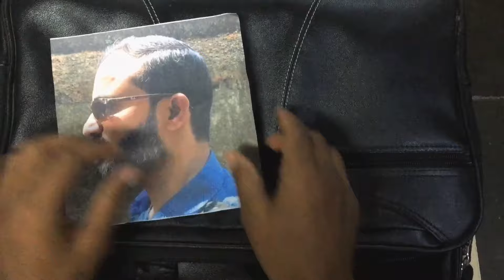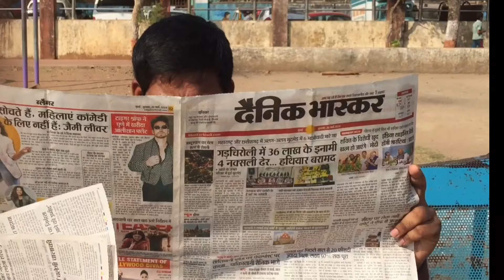Crime Short Film | Supari Movie | Hindi Short Film | Rakesh act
Army Action Movie लेटेस्ट नई रिलीज़ मूवी हिंदी डब में न्यू साउथ एक्शन फिल्म हिंदी में लव स्टोरी वाघा

Valleem Thetti Pulleem Thetti (Hindi) | Cinema Babu | Kunchacko Boban, Shamili, Renji Panicker Part1

Jo Bole So Nihaal - Bollywood Action Movies | Sunny Deol, Shilpi Sharma | Bollywood Action Movie

new movie south
new malayalam full movie 2024
hindi movie
new short film hindi award winning
new short film hindi latest
new short movie hindi 2024
new short movie hindi dubbed 2022
latest short films hindi 2024

ALL THE CHARACTERS AND INCIDENTS DEPICTED IN THIS FILM ARE IMAGINARY. RESEMBLANCE TO ANY PERSON, LIVING OR DEAD, IS PURELY COINCIDENTAL AND UNINTENTIONAL

इस फिल्म के सभी पात्र और घटनाएं काल्पनिक हैं। इनका किसी भी जीवित या मृत व्यक्ति या घटना से कोई सम्बन्ध नहीं है।

Support me :🙏🙏🙏